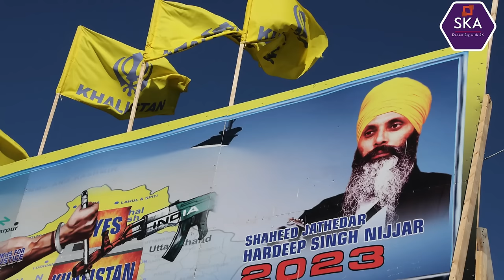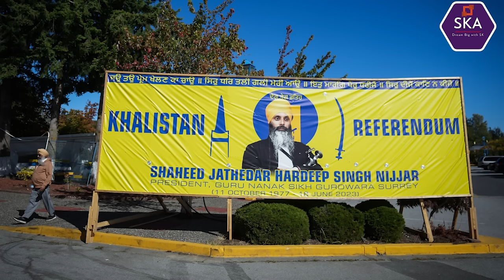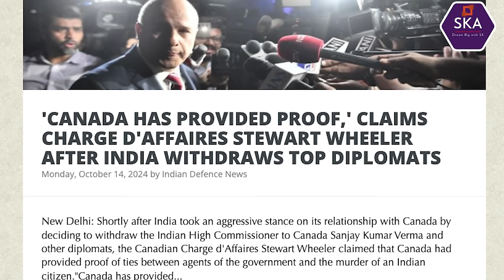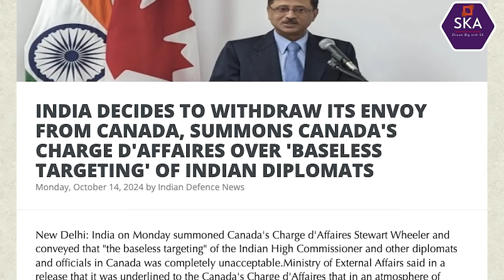மீண்டும் இந்தியாவை சீண்டிய கனடா | Hypocrite:Justin Trudeau | India Downgrades Canada Ties|Tamil| SKA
India vs Canada: Major Diplomatic Showdown | Trudeau’s Government Under Fire

Hi, Hello friends, SKA here, and we’re diving deep into the explosive situation between India and Canada. Following Canada Prime Minister Justin Trudeau’s shocking move to expel Indian diplomats and file criminal charges against them, protests have erupted across India! Trudeau's government is accusing India of involvement in the killing of Khalistani terrorist Hardeep Singh Nijjar in Canada. The tension is escalating fast as India has retaliated by expelling Canadian diplomats in a midnight operation.

🔴 What’s REALLY going on? Canada’s Prime Minister is stirring global controversy by pushing false propaganda against India, even pulling in nations from the Five Eyes alliance and G7. For years, Trudeau has targeted India with damaging campaigns, but this time, India’s foreign minister, Jaishankar, and National Security Advisor Ajit Doval are hitting back hard. The stakes are high—Western nations, and especially the USA, are being drawn into the fray, but India is not the same as it was years ago. This is a NEW INDIA that refuses to bow to Western pressure!

🔴 Canada’s Political Games Why has Justin Trudeau ramped up this diplomatic war? Is it all about Canada’s 2025 elections and pandering to pro-Khalistani voters? Trudeau’s press conference alongside his Foreign Minister Melanie and Public Security Minister is filled with allegations and misinformation designed to protect his political interests, all while fueling anti-India sentiments. But where’s the evidence?

🔴 What’s India’s Response? India isn’t taking this lightly. As Trudeau plays his political games, India has expelled Canadian diplomats, cut ties with Ottawa’s fabricated allegations, and exposed Canada’s deep-rooted support for Khalistani terrorism. But Canada isn’t just harming itself—it’s proving to the world that it’s a breeding ground for terrorists. What’s next for India and Canada as they brace for even more turbulence?

🔴 What to Expect in This Video In this must-watch episode, we cover:
- Canada’s political maneuvering and how Trudeau is using anti-India propaganda to save his career.
- India’s diplomatic response and the role of National Security Advisor Ajit Doval.
- How the USA and other Western nations are reacting, and why India is standing strong.
- Why the world needs to expose Canada’s ties to terrorism and how Trudeau is fueling the flames for his political gain.

This description ensures strong visibility on YouTube and the web with relevant tags to capture the attention of viewers interested in international politics, diplomatic tensions, and India-Canada relations.